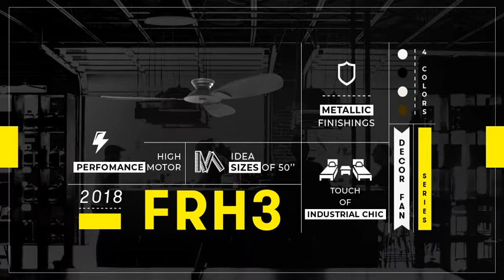FRH3 IN DECORFANTASEA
You can’t deny the appeal of our heart-stirring versatile beauty. Treat yourself to our FRH3 and check out our breathtaking collection of other must-cop decor fans while you’re at it- available exclusively at our showcase.

Are you living the industrial life yet? Live industrial, live cool.

Our Showcase Address:
135 Joo Seng Road #02-01
PM Building
S368363

Contact 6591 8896 to RSVP now!
Alternatively, you can also RSVP here!